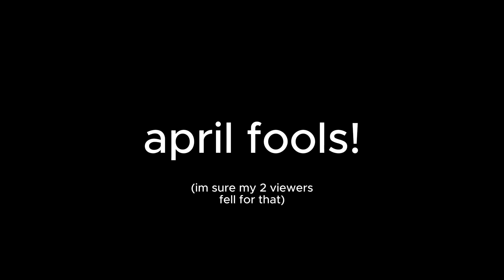my face reveal